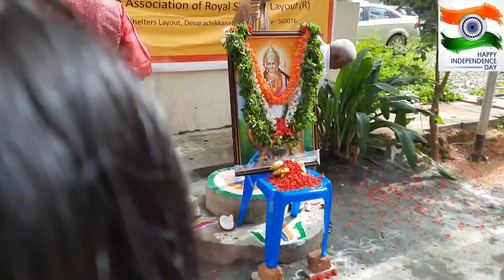Amar society re independence day celebrate kenta karlu // Sambalpuri Nani Mitu